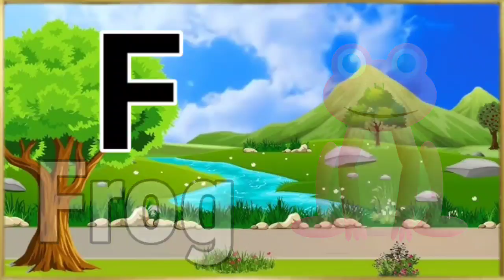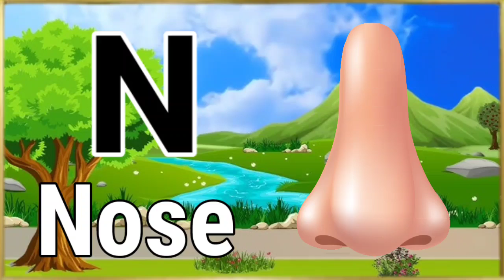A for Apple B for Ball C for Cat -Two Words with phonics sonds ABCD song for kids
Your query
a for apple
abcdefg
English alphabet
abcd cartoon
a for apple b for ball
alphabet song
a for apple a for ant
Nursery rhymes
abcd rhymes
abcd alphabet
apple apple
abcd abcd

ABC
ABCD